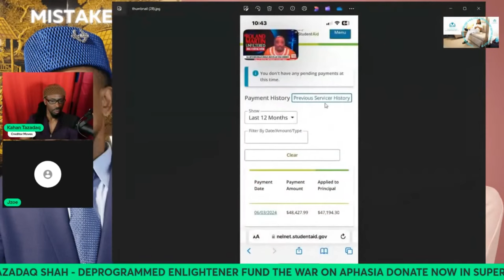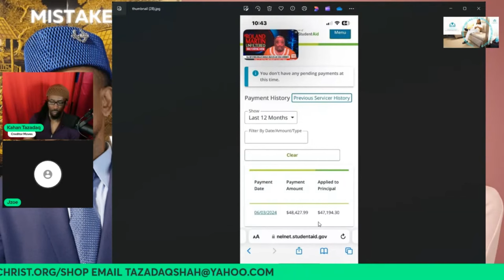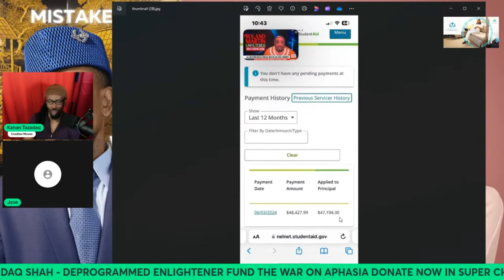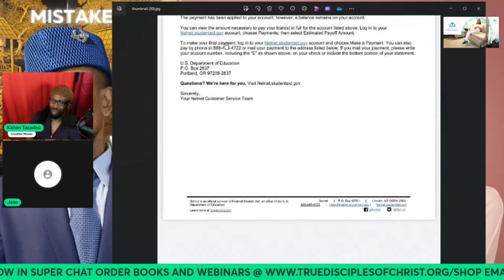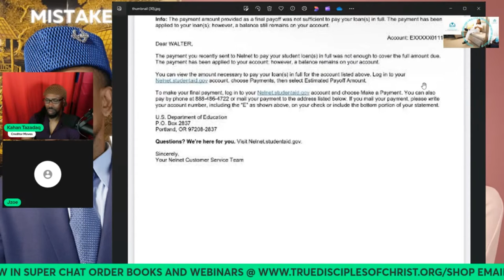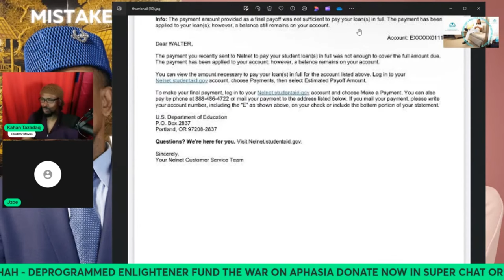Don’t Be a Debtor For Life Seminar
Join our "Don't Be a Debtor For Life" seminar to learn how to manage your finances, pay off debt, and achieve financial freedom. Don't miss out on this life-changing event!

Don’t Be a Debtor For Life Seminar Washington DC
209 Madison St Suite 320B, Alexandria, VA 22314
Date & Time
Sat, Jun 22, 2024
12:00 PM - 4:00 PM
Sun, Jun 23, 2024
12:00 PM - 4:00 PM